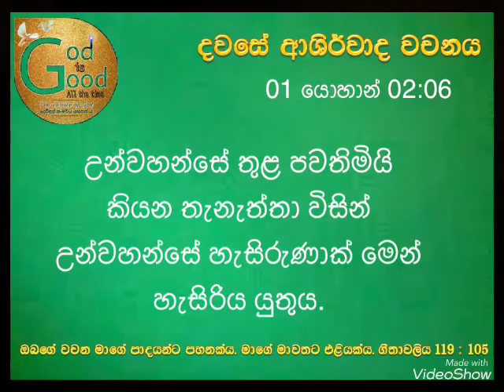06th Of July 2021 TODAY THE WORD OF BLESSINGS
01 John 02:06
01 යොහාන් 02:06